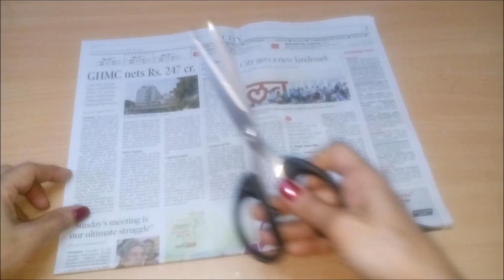How To Make Fruit Basket From Newspaper / DIY Basket / Best Out Of Waste / Newspaper Craft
How To Make Fruit Basket From Newspaper - DIY Basket - Best Out Of Waste - Newspaper Craft, In this video tutorial you will be able to learn how to make a fruit basket from newspaper easily at home.